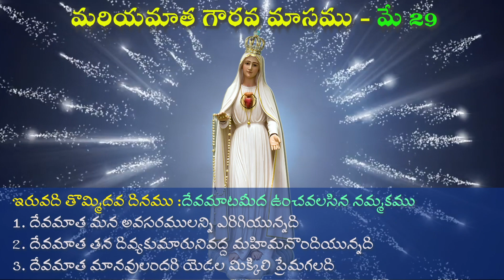29th May, Marian Reading TELUGU for the Month of Mary | మరియమాత గౌరవ మాసము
This is a channel for the Telugu Catholics to Listen, Pray, Meditate on the Word of God. There are Sunday Sermons and special talks on Catholic Teachings. We wish the viewers to promote this channel to propagate faith.